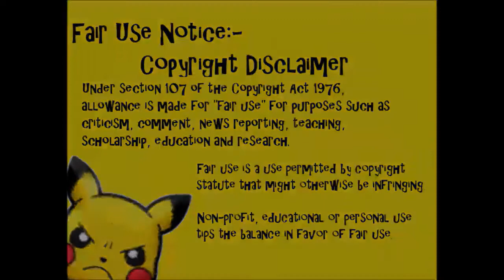LGBTQIA+=LMNOP128kCPC48616bitBLAST!processing issues with Queer Kid Stuff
Its the end of series 2 of QKS, and Lynsey harps on about how we should live in a communist utopia, meanwhile, Teddy begins to exhibit some strange behaviours...

Original videos:-